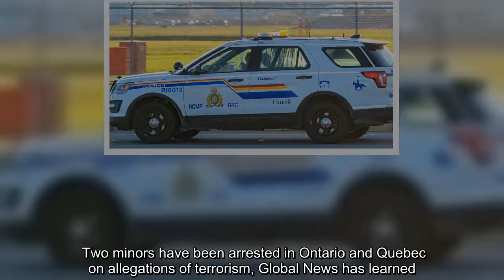Two minors were arrested on terrorism peace bonds, at least one related to ISIS.